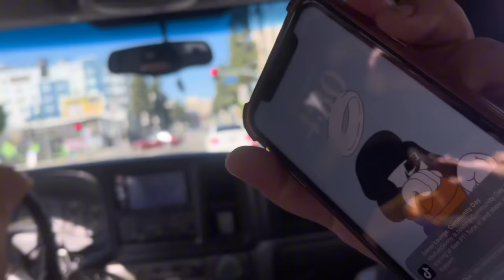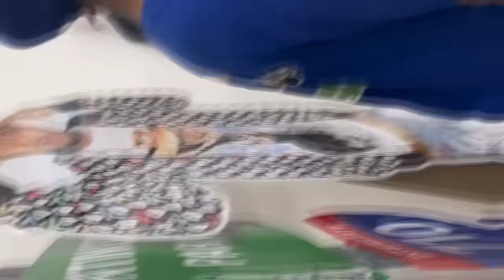Ese Santi goes to Money$ignSuede Birthday Celebration (VLOG 1)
Definitely a day to remember.